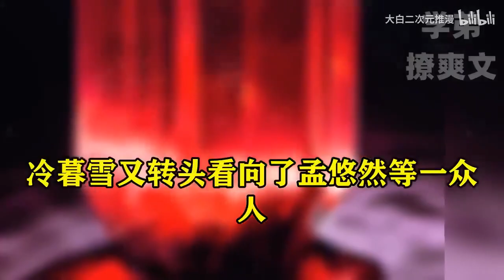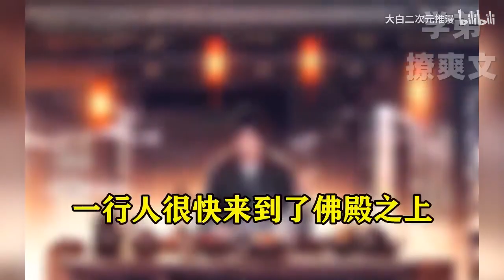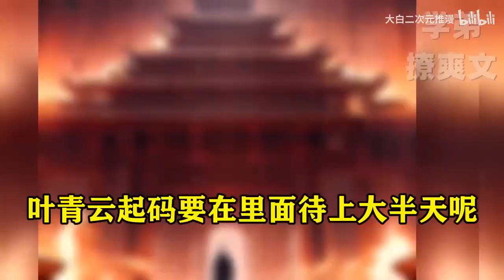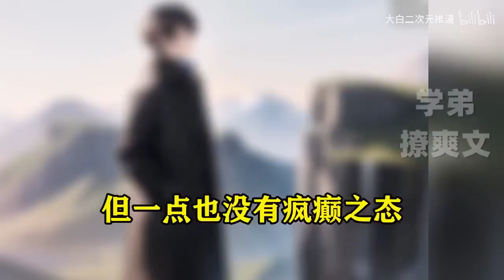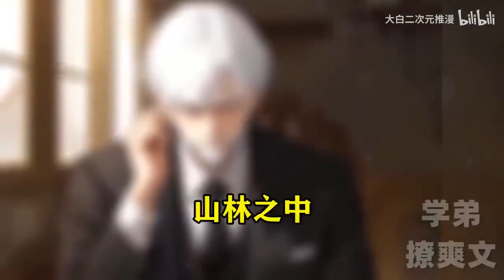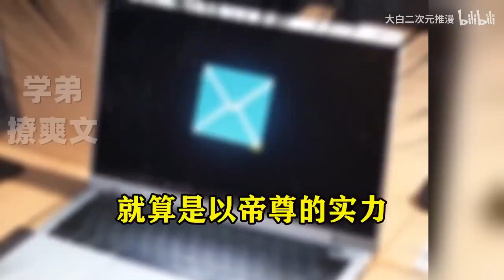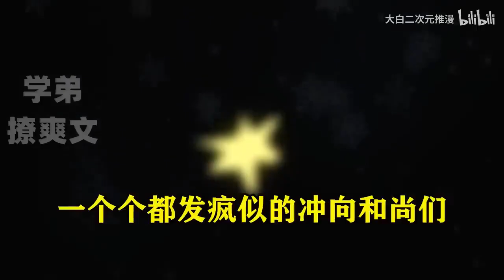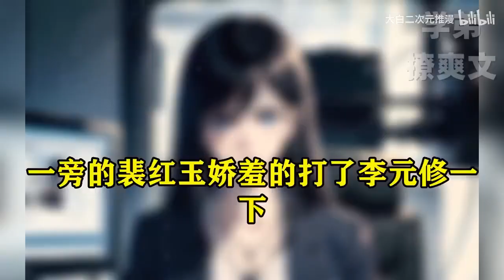第6集：【198小时】9999级大佬的我带狗成妖尊，老祖竟然才100级！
🌟 9999级无敌大佬的修炼日常！
我，9999级的无敌大佬，养的一条狗居然成了妖尊，我养的一池鲤鱼，全部跃过龙门化为九天苍龙。更夸张的是，我收留的小乞丐，随便点化，竟然成了一代人皇！而外面的老祖才100级？这个修炼世界怎么这么不讲武德？跟随我一起体验这段逆天修炼之旅吧，热血与爽感不断升级！

📺 完整播放列表：点击这里查看